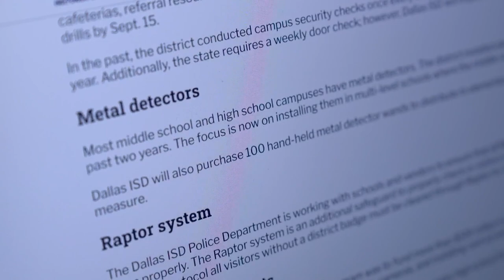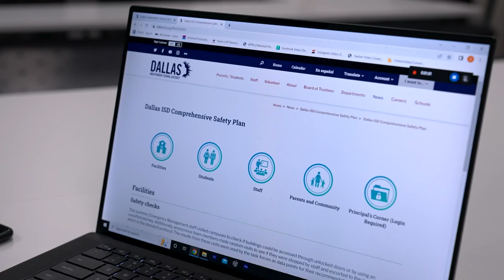A look at the safety plan for Dallas elementary schools following student accidentally firing gun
Dallas ISD confirmed Thursday that a student at John W Carpenter Elementary School brought a gun to school and "accidentally" fired it inside the building.